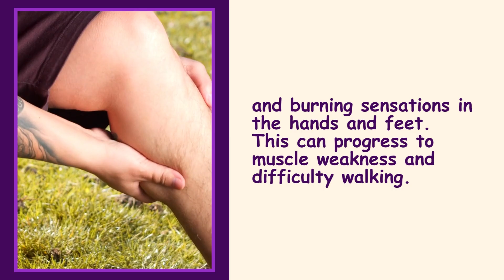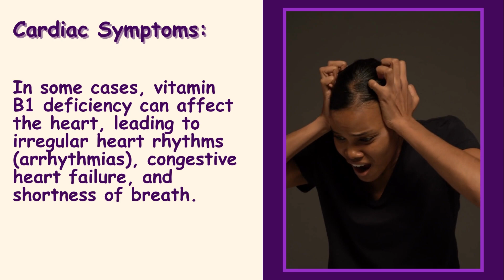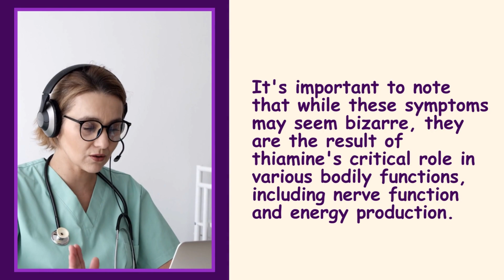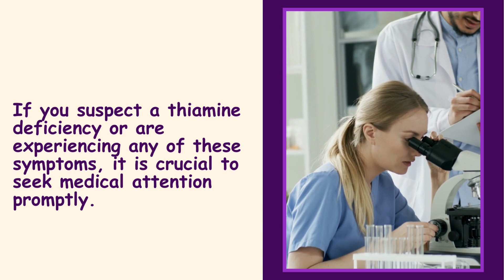10 Bizarre symptoms of vitamin B1 deficiency | miss healthy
Here are some bizarre symptoms of vitamin B1 deficiency:

Peripheral Neuropathy: Thiamine deficiency can cause damage to the peripheral nerves, leading to symptoms such as tingling, numbness, and burning sensations in the hands and feet. This can progress to muscle weakness and difficulty walking.

Wernicke-Korsakoff Syndrome: This is a severe neurological disorder resulting from prolonged thiamine deficiency, often seen in alcoholics. Symptoms include confusion, memory loss, hallucinations, and difficulty with muscle coordination. It can lead to irreversible brain damage if not treated promptly.

Muscle Weakness: A lack of thiamine can lead to muscle weakness and wasting, particularly in the legs. This can result in difficulty standing and walking.

Cardiac Symptoms: In some cases, vitamin B1 deficiency can affect the heart, leading to irregular heart rhythms (arrhythmias), congestive heart failure, and shortness of breath.

Gastrointestinal Issues: Thiamine deficiency can cause digestive problems such as nausea, vomiting, and abdominal pain. It can also impact appetite and lead to weight loss.

Mental and Emotional Changes: Individuals with vitamin B1 deficiency may experience mood changes, irritability, and emotional instability. Severe cases can lead to psychosis.

Optic Neuropathy: Thiamine deficiency can affect the optic nerve, leading to vision problems, including double vision and difficulty focusing.

Difficulty Swallowing: Some people with beriberi may have difficulty swallowing due to weakness in the muscles involved in the swallowing process.

Edema: Swelling of the legs, feet, and ankles (edema) can occur in cases of beriberi, especially in the wet beriberi subtype. This is due to fluid retention caused by heart and circulatory system dysfunction.

Dry, Cracked Skin: Skin changes, including dryness and cracking, can occur in individuals with thiamine deficiency.

Boost your chances by following our chance "MISS HEALTHY"
MISS HEALTHY